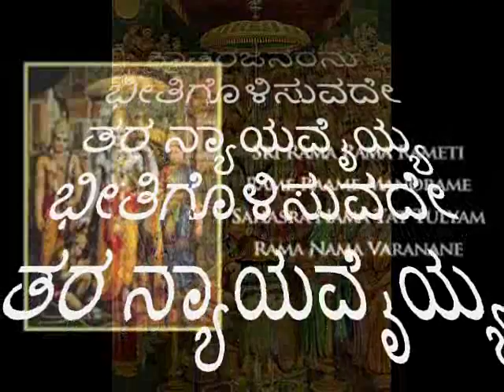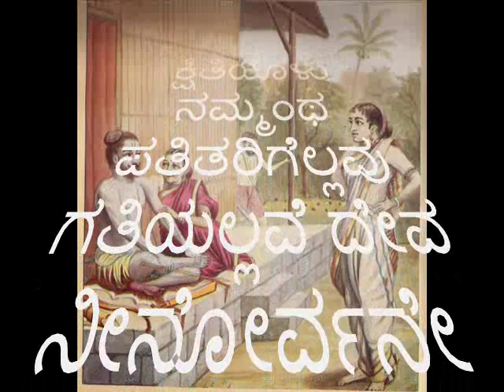Etake baralolle ಏತಕೆ ಬರಲೊಲ್ಲೆ - ಗಾಯಕ - ಚಿತ್ರದುರ್ಗ ಸಂಜೀವ ಮೂರ್ತಿ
A lovely kannada song ETHAKE BARALOLLE  ಏತಕೆ ಬರಲೊಲ್ಲೆ ಎಮ್ಮಯ ಬಳಿಗೀಗ ಸೀತಾಪತೀ ರಾಮ ಪೇಳಯ್ಯಾ lyric by Sri Sri Satchidanandendra Saraswathi Swamiji of Holenarasipur , pleading SRI RAMA asking what type of facilities you want ? to come to me. sung by chitradurga sanjeeva murthy from the 4th album Advaitha Tattva Vachanagaana Rasaayana under the able guidence and Background music by Ubhayagaana Vidushi Dr. Shyamala G Bhave , flute - Vid. K.S.Rajesh, key board- Vid. B.V.Srinivas, Sitar- vid. H.P.Srinivas, Tabala - Vid. Rajendra Nakod, Rythm pad vid.